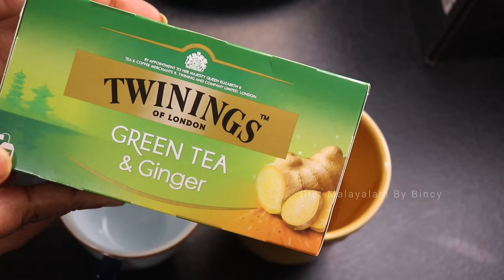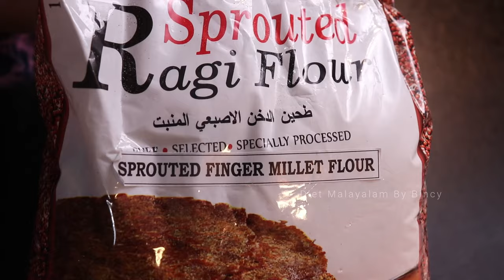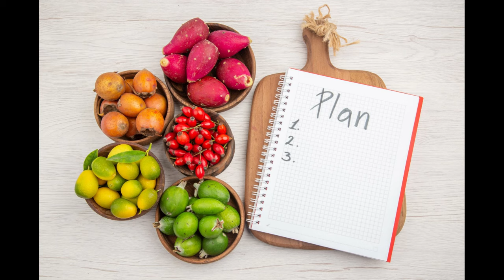Day 1 Balanced Diet Menu | ഒരു ദിവസത്തെ മെനു | Diet Recipes Malayalam | Weight Loss Diet Malayalam